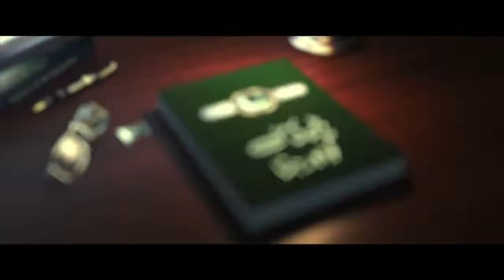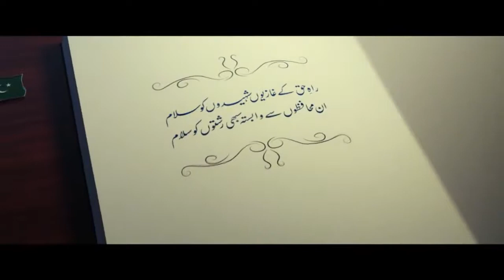6 September Defence day of Pakistan